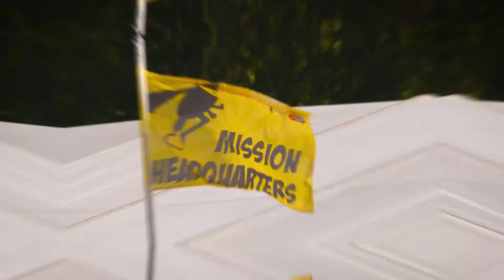Superhero Tri 2017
POW, what a super debut!
Thank you to every single one of our sensational Superheroes, Sidekicks, Super Partners, Charity Friends, supporters and spectators for making Superhero Tri on 19 August 2017 so AWESOME!